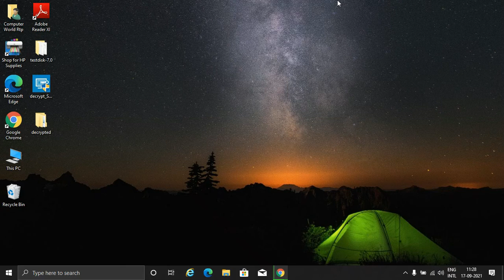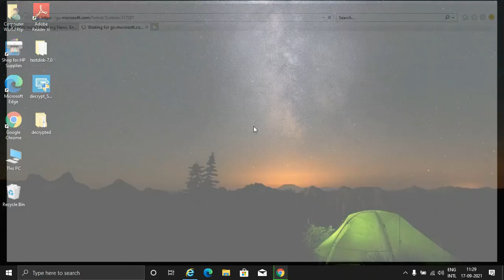internet explorer open but open microsoft edge Windows 10 in Hindi Teach Hindi OMG